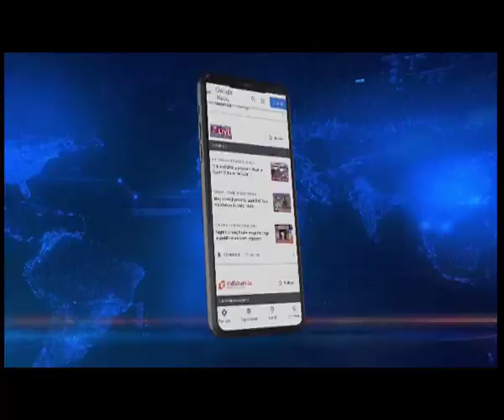ANSAM Justifies Stand Against STDCM’S ST Demand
Justifying their stand against the ST status demand by the STDCM, the All Naga Students Association Manipur, has submitted a memorandum to the Chairman of the Hill Areas Committee and the Tribal Affairs and Hills Minister.
ANSAM further added unlike other Indian states, the tribals of Mnaipur are neither safeguarded by the sixth scheduled nor is administered within the "Tribal Areas" of the Fifth Scheduled.